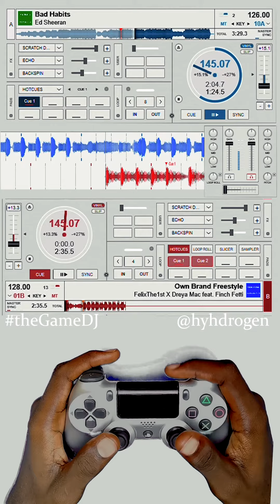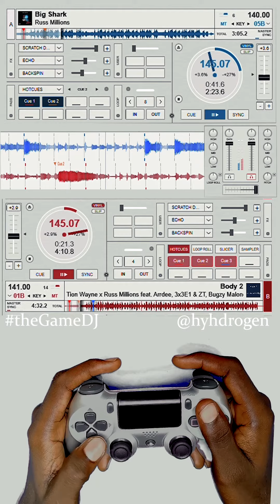DJ Alpha foreign HipPop mix with A PS Controller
DJ Alpha bangs hard with a foreign HipPop mix using a Play Station Controller.